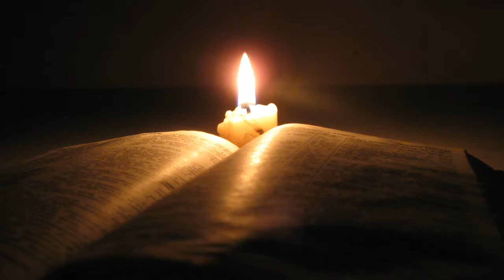"СВЕТ СЛОВА" Тема: Дух Святой